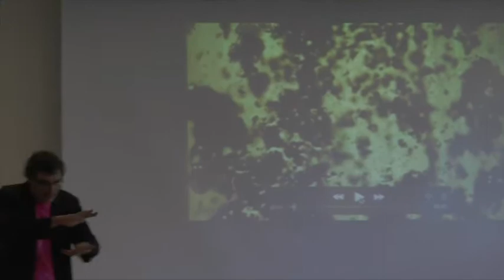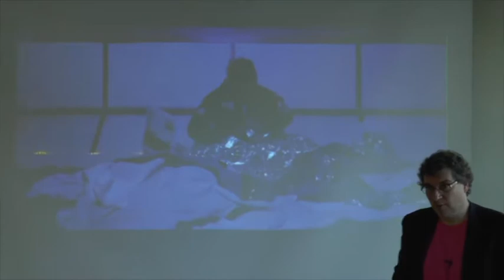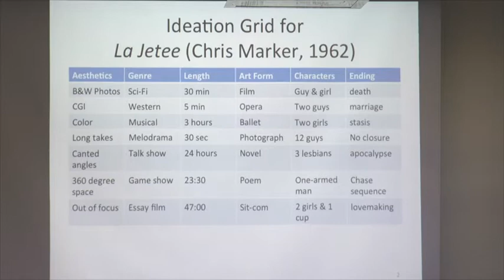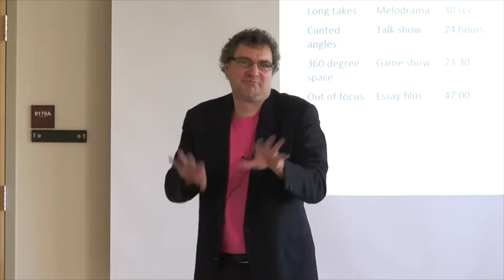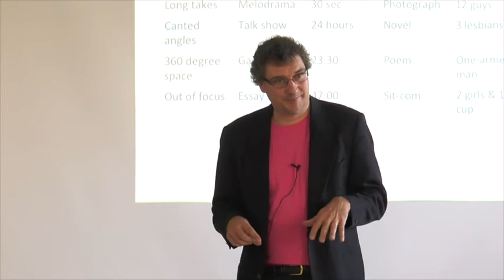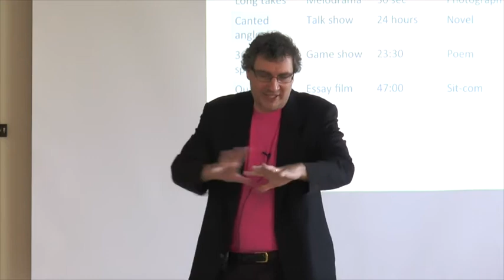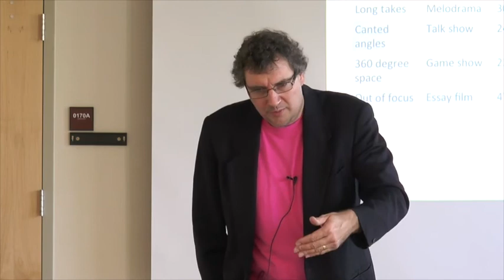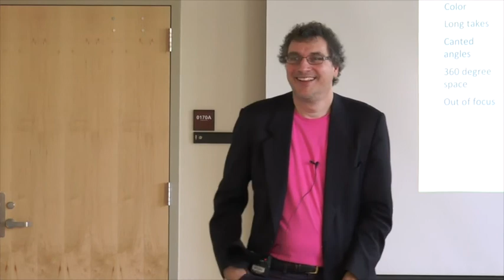Dr. Walter Metz speaks about Research Methods in Humanities | CURCA | SIU Carbondale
Dr. Walter Metz talks about various research methods in Humanities at the CURCA Corner seminars hosted by the Center for Undergraduate Research and Creative Activities at SIU Carbondale on November 10th, 2014.